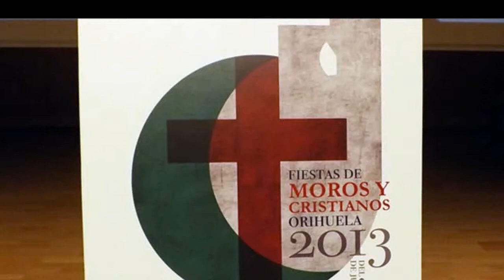Fiestas de Orihuela, La Retreta Moros y Cristianos 2013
Fiestas de Orihuela 2013